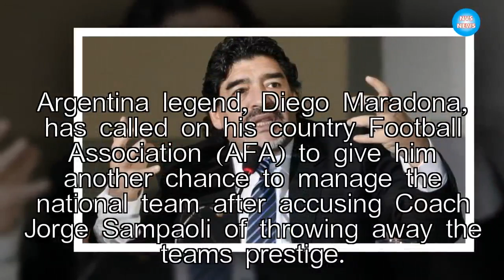Argentina vs Nigeria: Maradona wants La Albiceleste job after defeat to Super Eagles|NVS News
Argentina legend, Diego Maradona, has called on his country Football Association (AFA) to give him another chance to manage the national team after accusin

►Link G+: